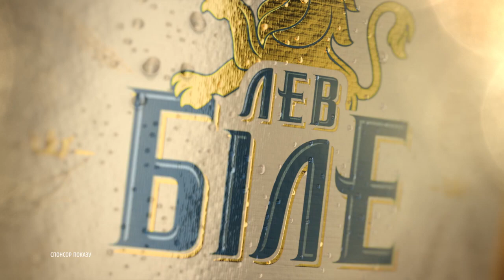Украинская реклама пиво Львовское, Лев Белое Пшеничное и Лев Темное, 2021